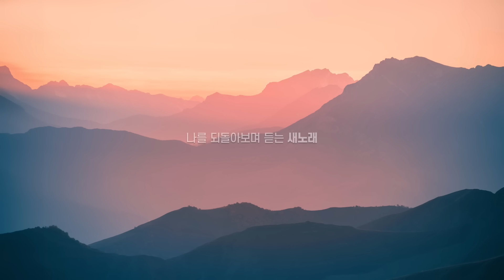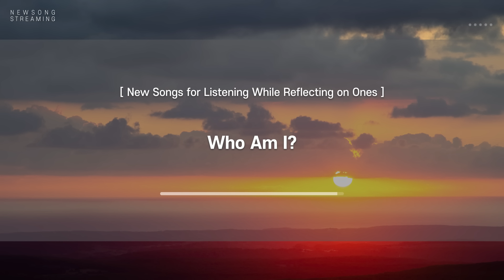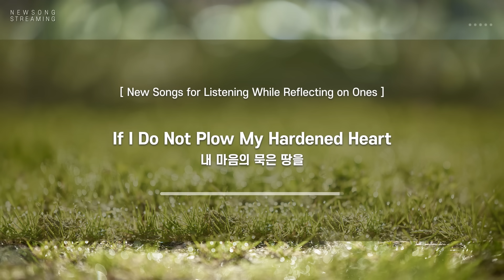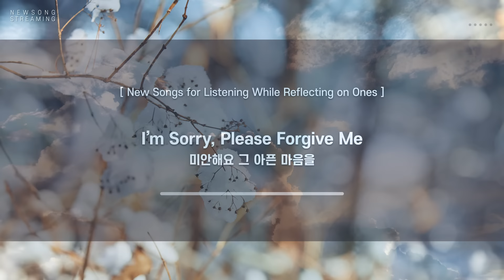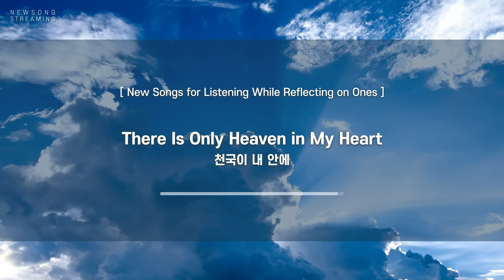[스트리밍] 나를 되돌아보며 듣는 새노래 | 하나님의교회 세계복음선교협회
[나를 되돌아보며 듣는 새노래]
New Songs for Listening While Reflecting on Ones
(Canticos nuevos para reflexionar )

00:00 Who Am I?
03:51 Mother, I Am Sinner [어머니 저는 죄인입니다]
08:48 If I Do Not Plow My Hardened Heart [내 마음에 묵은 땅을]
12:00 I'm Sorry, Please Forgive Me [미안해요 그 아픈 마음을]
15:59 There Is Only Heaven in My Heart [천국이 내 안에]

아버지 어머니 감사합니다.